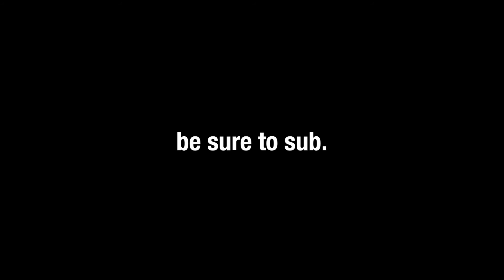8 Days Until "I DO" & Senior Portraits !!!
It's coming down to the wire. I'm getting more and more excited about being married, BUT still super dedicated to making my business super successful.

FOLLOW ME